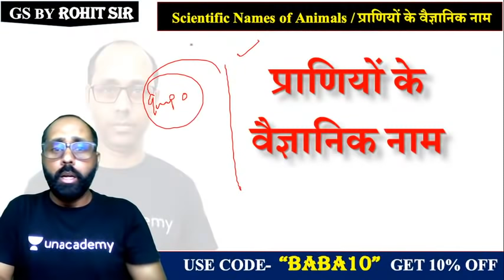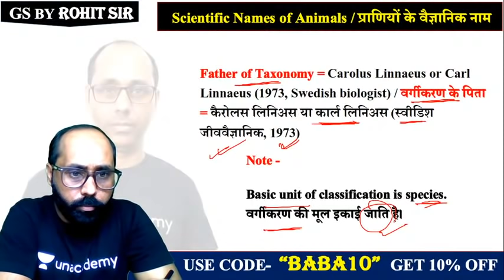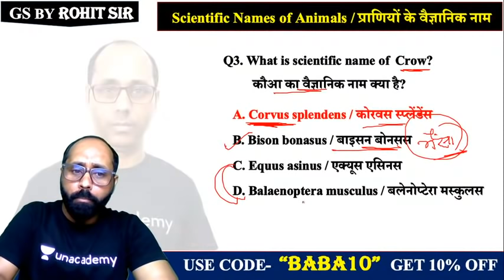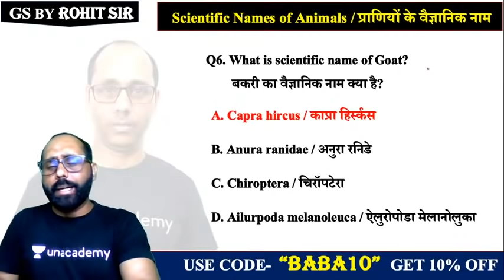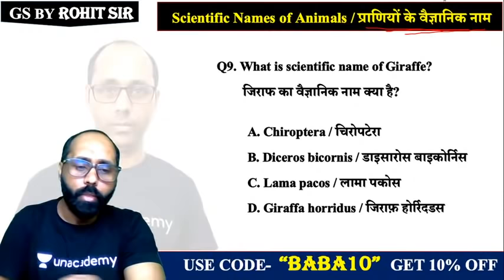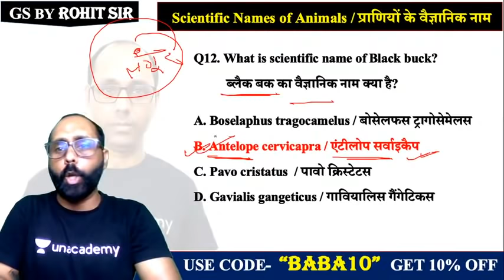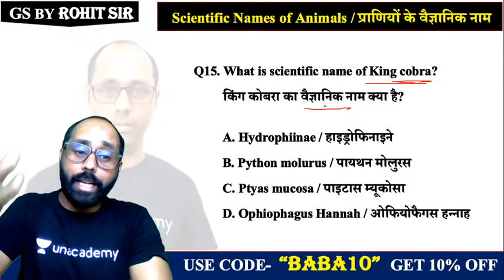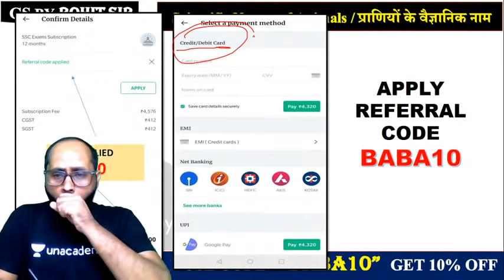5:00 PM - RRB NTPC | General Science by Rohit Kumar | Scientific Name Of Animals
🚀 9:30 AM - Delhi Police, UP Police, UPSSSC | GK by Rohit Sir
🚀 5:00 PM - RRB NTPC | General Science by Rohit Kumar
🚀 7:00 PM - All SSC Exams 2020-21 | GK by Rohit Sir

✿ Early Morning Shows:
05:00 AM - Ghatna Chakra 2020 by Krati Ma'am
05:30 AM - Reasoning For All Exams by Samashti Ma'am
06:00 AM - Special Videos by Aman Sir

✿  IBPS PO 2020:
6:30 AM English by Anchal Ma'am

✿ Morning Shows:
07:00 AM - Current Affairs Show by Krati Ma'am
08:00 AM - Burning Issues by Krati Ma'am
08:15 AM - The Hindu Editorial by Gauri Ma'am

✿ UPSI/UPP/UPSSSC/VDO 2020 Exams:
09:00 AM - Hindi by Alok Sir
09:30 AM - GK by Rohit Sir
10:00 AM - Maths by Akash Sir

✿ Railway NTPC 2019 (Crash Course) :
11:00 AM - GS by Krati Ma'am

✿ SSC CHSL 2020 (60 Days Crash Course):
11:30 AM - Reasoning by Akash Chaturvedi Sir
12:00 PM - Maths by Ajay Chaudhary Sir
12:30 PM - GK by Alok sir
01:00 PM - English by Akanksha Ma'am

✿ Target SSC CGL 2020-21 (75 Days Crash Course):
01:30 PM - English by Gauri Ma’am
02:00 PM - GK by Ankit Sir
02:30 PM - Reasoning by Ritika Ma’am

✿ RRB Group D 2019 (CBT-1):
03:00 PM - Maths by Suresh Sir
03:30 PM - Science by Priya Ma'am
04:00 PM - Reasoning by Akash Chaturvedi

✿ RRB NTPC 2019 (CBT-1):
4:30 PM - GK by Bhaskar sir
5:00 PM - Science by Rohit sir
5:30 PM - Reasoning by Ritika Ma'am
6:15 PM - Maths by Rahul sir

✿ All SSC Exams 2020-21:
07:00 PM - GK by Rohit Sir
07:30 PM - Maths by Prabal Sir
08:00 PM - General Science by Aman Sir
09:00 PM - English by Aisha Ma'am

✿ RRB NTPC 2019 & Group D 2019:
09:30 PM - GK Live test by Aman Sir

✿ IBPS PO 2020 :
10:00 PM - English by Gauri Ma'am

✿ For All Competitive Exams:
10:30 PM - GK/GS/GA by Mahendra Ratnoo

1. One Subscription, Unlimited Access
2. Learn from your favorite teacher
3. Real time interaction with teacher
4. You can ask doubts in live class
5. Limited students
6. Download the videos & watch offline